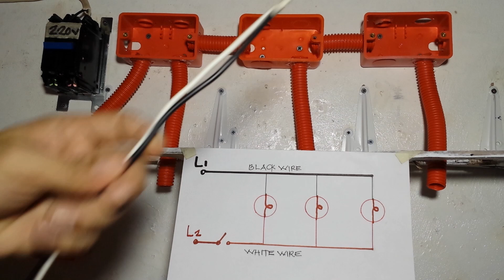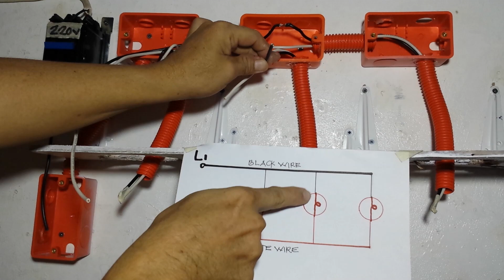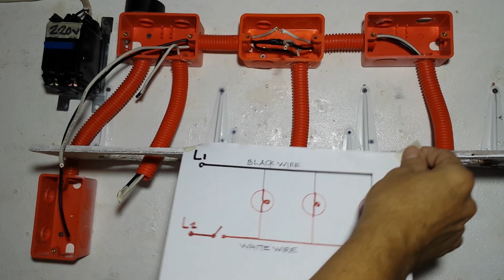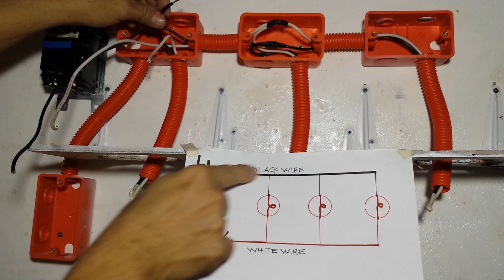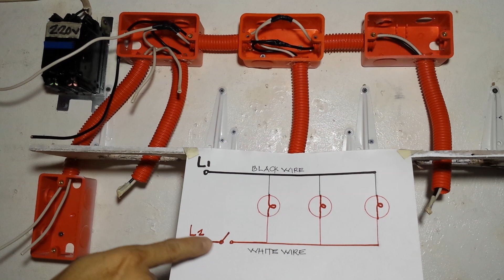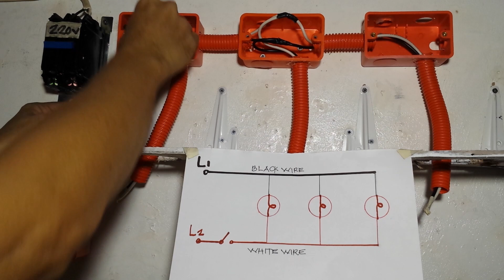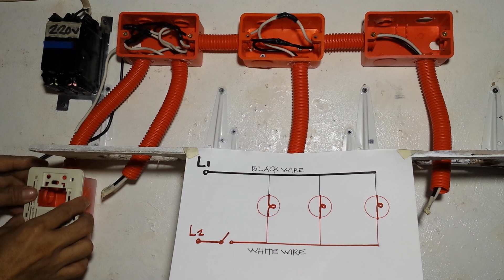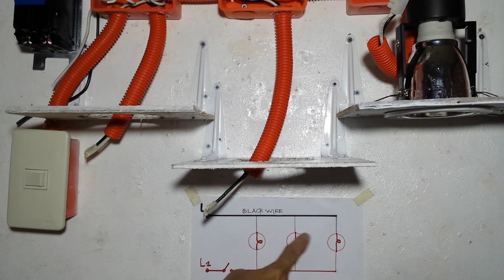How to Install 1 switch 3 led pin light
Hello po mga Lodi dati 3 gang in 3 pin lights..Ngayon 1 switch in 3 pin light na tayo...Line to Line ang Supply natin..Salamat sa Panonoud...Buddyfroi

CuircuitBreaker(screw type)
PinLight 4x6"(Expandable)
Singleswitch(Flush type)
Flexible hose 1/2"
14awg wire (Lighting)
Led Bulb 5w
Line to Line 220v

1.Relax
2.Steps
3.Ready for Summer
4.Seashore
5.Just Chillin